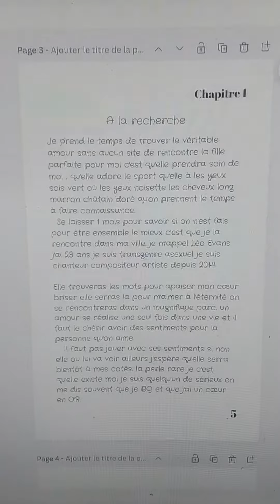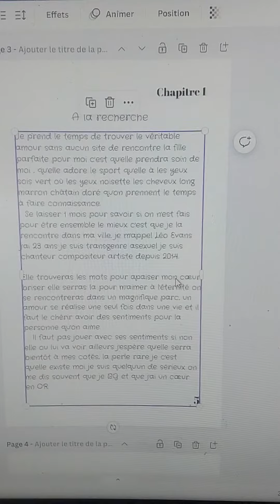Mon prochain livre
J'écris la vérité car je n'aime pas les mensonges je commence le livre pour m'aider aussi à retrouver mes souvenirs malgré que ça soit douloureux pour le livre la vraie vie d'enfant placé.